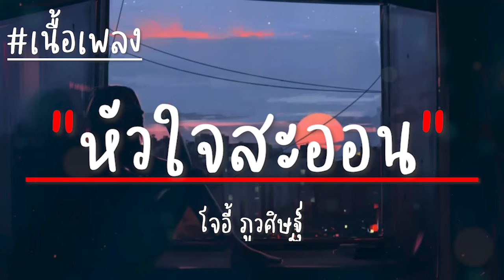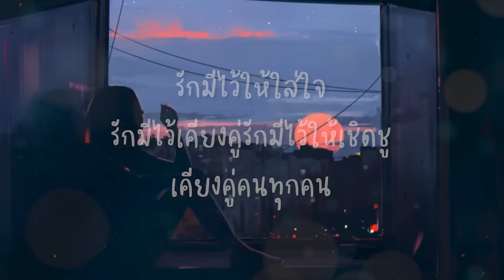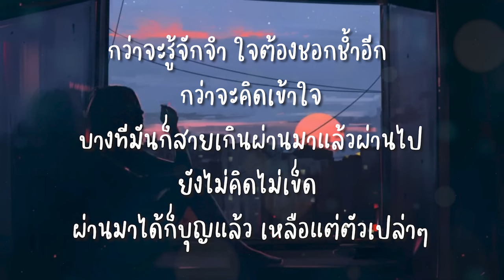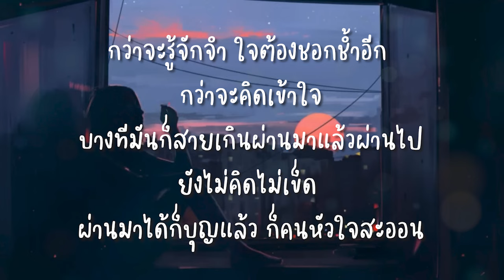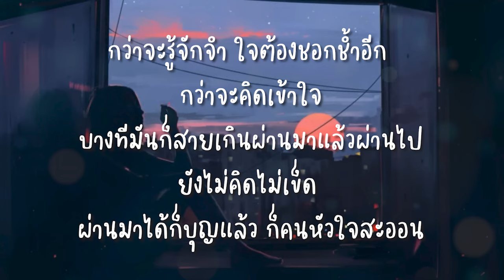หัวใจสะออน - โจอี้ ภูวศิษฐ์ (ซนซน 40 ปี GMM GRAMMY) เนื้อเพลง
กว่าจะรู้จักจำ ตัวก็ชอกช้ำอีกเจ็บมาแล้วไม่จำ ไม่จำหัวใจสะออน

กว่าจะรู้จักจำ ใจต้องชอกช้ำอีก
กว่าจะคิดเข้าใจ บางทีมันก็สายเกินผ่านมาแล้วผ่านไป ยังไม่คิดไม่เข็ด
ผ่านมาได้ก็บุญแล้ว เหลือแต่ตัวเปล่าๆ

รักมีไว้ให้ใส่ใจ รักมีไว้เคียงคู่รักมีไว้ให้เชิดชู เคียงคู่คนทุกคน

มีหัวใจไม่จำ น้ำคำที่เคยหลอกลวง
ไม่เคยห่วงเคยหวง ว่าตัวจะช้ำเท่าไรก็หัวใจเจ้ากรรม ชอกช้ำแล้วยังชอบลอง
ก็ว่ากันตามทำนอง ของคนหัวใจสะออน

กว่าจะรู้สึกตัว ตัวก็ชอกช้ำอีกเจ็บมาแล้วไม่จำ ไม่จำหัวใจสะออน

กว่าจะคิดเข้าใจ บางทีมันก็สายเกินไปผ่านมาแล้วผ่านไป ยังไม่คิดไม่เข็ด

ผ่านมาได้ก็บุญแล้ว ก็คนหัวใจสะออน